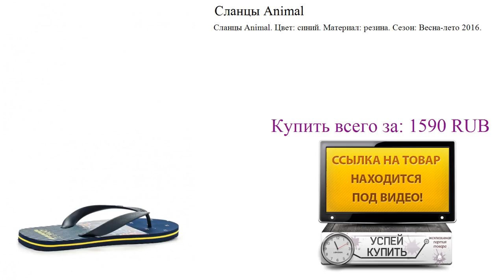Сланцы Animal Обзор товара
Посмотреть товар:
Сланцы Animal. Цвет: синий. Материал: резина. Сезон: Весна-лето 2016.